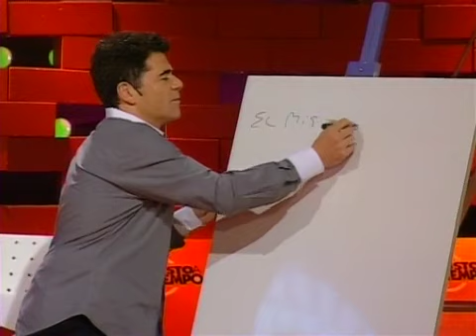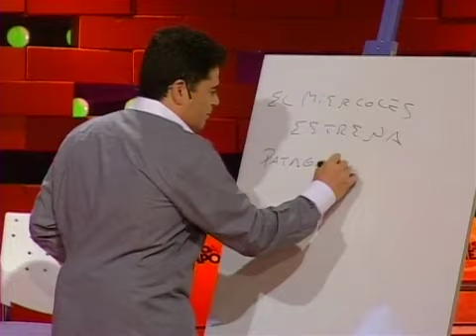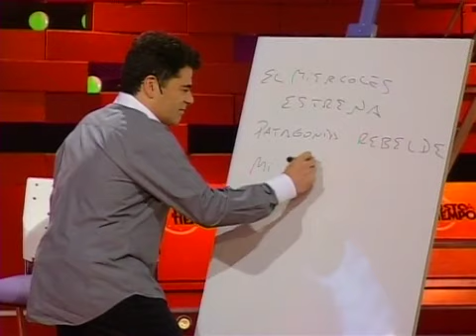La Visita Luis Brandoni